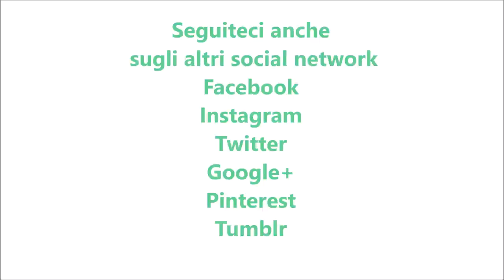Panini napoletani per bimby TM6 TM5 TM31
Ingredienti:
100 g di latte parzialmente scremato
100 g di acqua
12 g di di lievito di birra fresco
430g di farina di tipo "00"
50 g di strutto
15 g di sale
10 g di zucchero semolato
un pizzico di pepe
100 g di prosciutto cotto a dadini
100 g di pancetta a cubetti
100 g di provolone a cubetti
30 g di parmigiano grattugiato